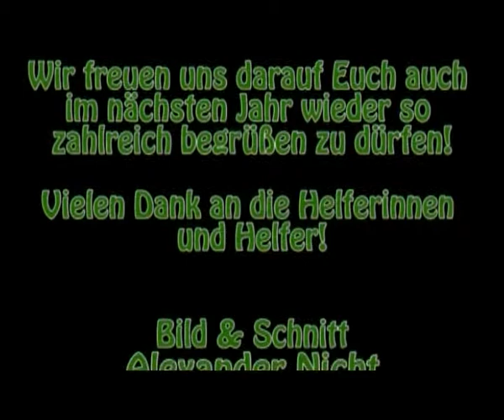Osterfährte 2012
Am 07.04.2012 fand wieder unsere alljährliche Osterfährte statt.